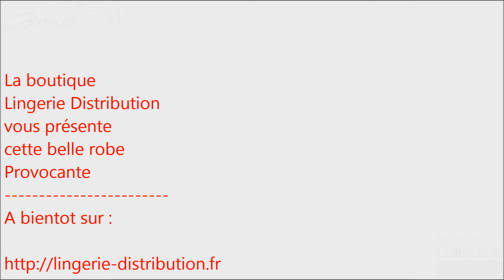Robe Provocante BOMBGIRL Be Woman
Pour toutes les diablesses ! Robe courte et sexy avec un décolleté vertigineux. Col coulant maintenu par le cou. Couture au niveau de la taille. Dos diaboliquement dégagé. Matière fine et légèrement transparente. Le petit plus : la petite robe peut également se porter en tunique. - 2 pièces. String ficelle assorti, offert. - Packaging : Boîte tiroir en carton renforcé. Joli design BOMBGIRL.